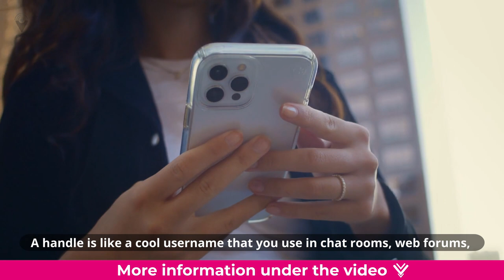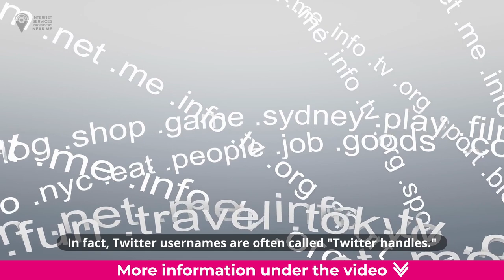Handle | What is Handle in simple words?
Imagine having your own special online nickname that represents you and lets you connect with others on the internet. That's what a handle is all about!

A handle is like a cool username that you use in chat rooms, web forums, and social media platforms like Twitter. It's like your online identity, and it's how people recognize you in the digital world.

The word "handle" actually comes from a type of radio called Citizens Band (CB) radio, which was popular in the 1970s. CB radio users would come up with unique nicknames to identify themselves, and those nicknames became known as handles. When the internet became popular in the 1990s, the term "handle" was adopted to refer to usernames online.

But not all usernames are handles. For example, when you create an account on a secure website like a bank or investment site, the username you choose is not necessarily your handle. That's because the username is meant to be private and used with a password to protect your account. Handles, on the other hand, are public usernames that people can use to find and connect with you online.

One of the most popular places to use handles is Twitter. In fact, Twitter usernames are often called "Twitter handles." You can mention or reply to other users in your tweets by using the "@" symbol followed by their handle. This creates a link to their profile and lets them know you're talking to them. It's like waving to someone across the digital world!

So, next time you hear the word "handle," think of it as your special online nickname that lets you connect with others and be part of the online community. It's a fun and unique way to express yourself and make friends in the digital world!